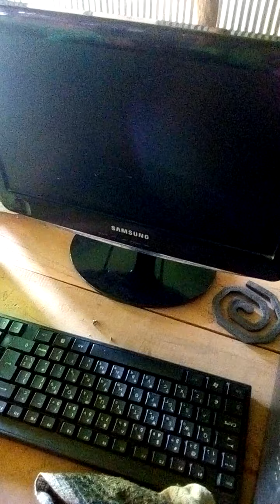ঘরে বসেই তৈরি করুন এবার বক্স | স্বল্প খরচে | Mamun official